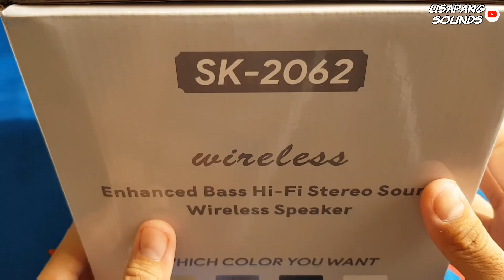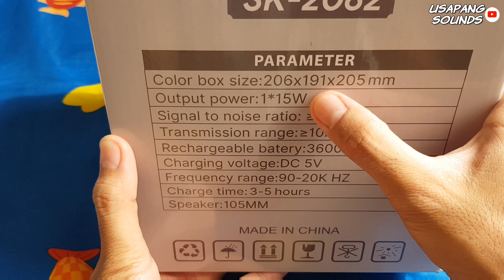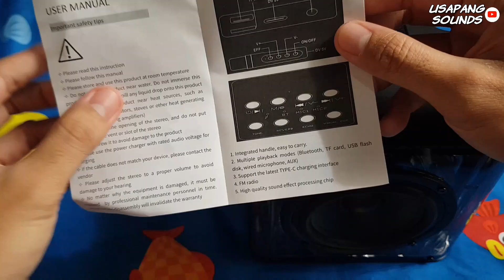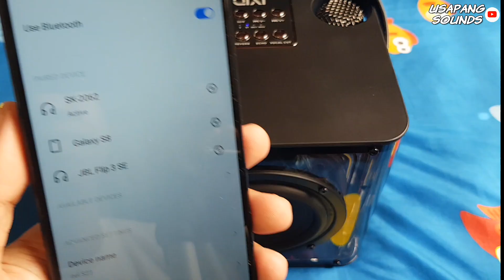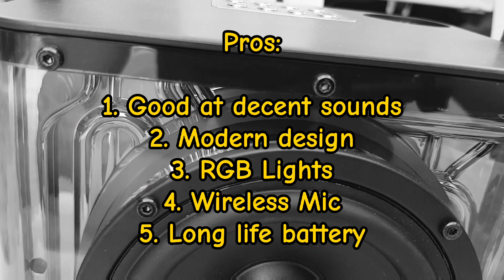Portable Karaoke Speaker na Modern Design | [Good sounds @t Quality build]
Thanks to; Sir Jeffree Gutierez at Mam Ana None Tan 🤟

Eto po yung Legit Shop nila. 😄

Qixi SK2062

Karaoke Speaker
15W Fullrange Speaker
Bluetooth Range: 10M
Rechargeable: 3600 mAh
Charging time: 3-5 hrs
Charging Voltage: DC 5V